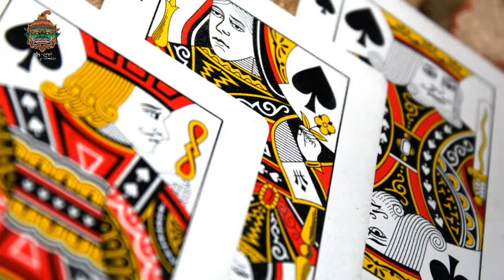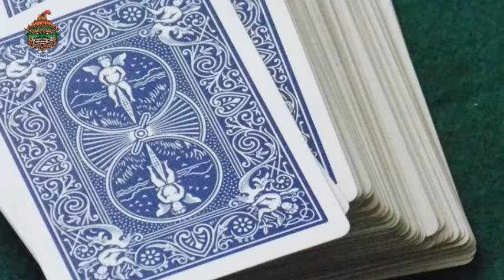ရှေးလူကြီးတွေ သတ်မှတ်ထားတဲ့ အဆောင်ကောင်းများ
Welcome from my channel
ရှေးလူကြီးတွေ သတ်မှတ်ထားတဲ့ လူတိုင်းသိထားသင့်သော အဆောင်ကောင်းများ